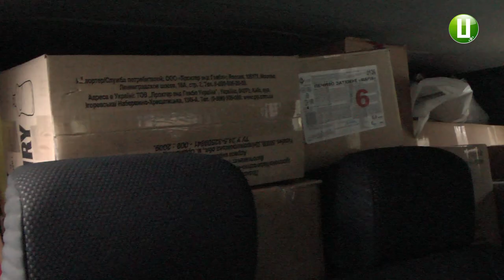Волонтери закупили речі для дітей з інвалідіністю в Меджибізький будинок інтернат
Волонтери з Хмельницького зібрали 17 тисяч гривень. На ці кошти придбали необхідні речі дітям з інвалідністю. Товар повезли в Меджибізький будинок-інтернат. Про це розповіла ініціатор та організатор акції Леся Медведюк. Деталі дивіться у сюжеті.